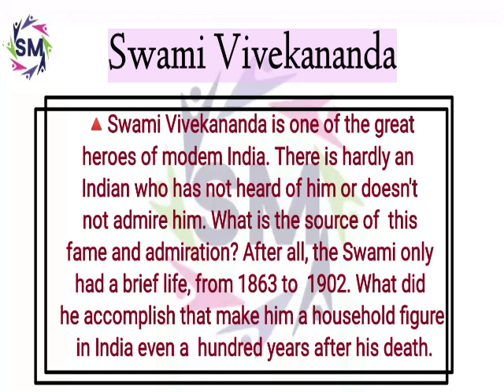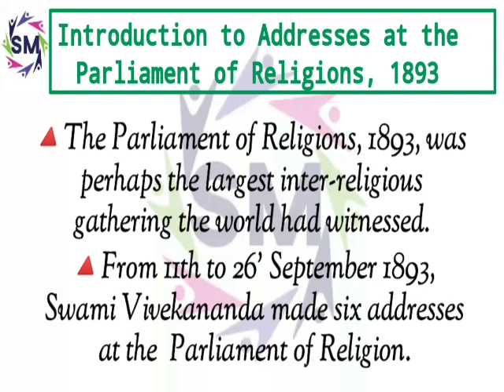meg 7, Non fiction prose, Swami Vivekananda's Introduction to Address at the Parliament of Religion